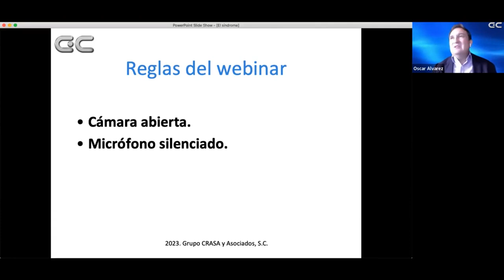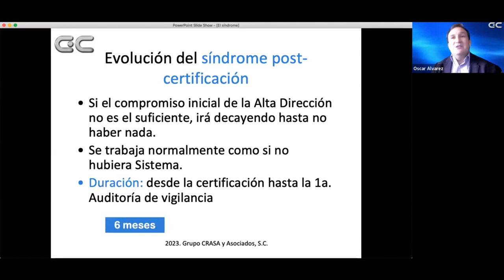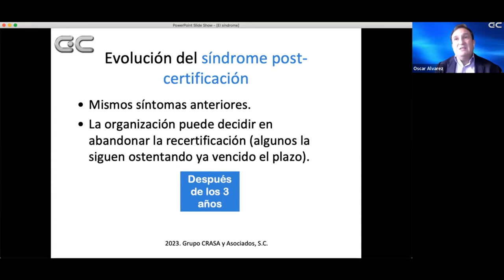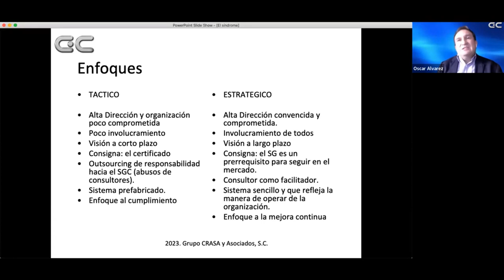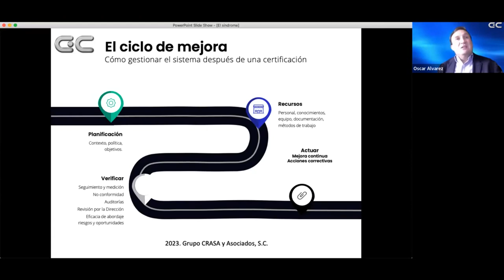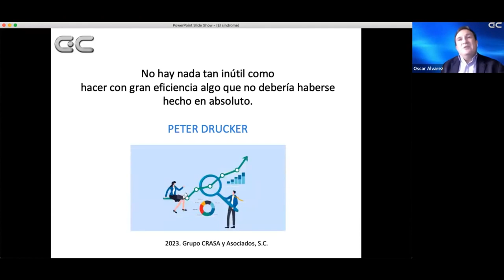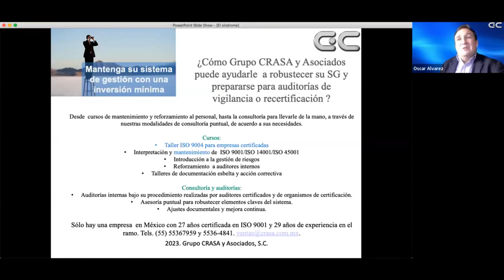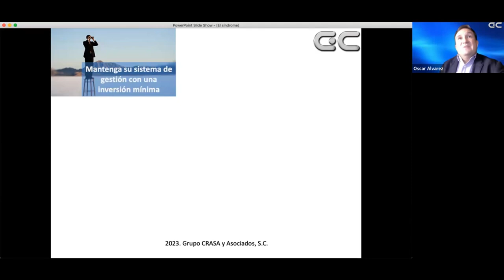141 - El Síndrome Post Certificación en las Empresas Certificadas ISO 9001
¿Qué ocurre con muchas organzaciones después  de  la certificación a ISO 9001, 14001, 45001 o cualquier otra de las normas de sistemas de gestión ISO? En este video se exponen los síntomas principales que aquejan a organizaciones cuyo enfoque inicial de implementación fue reactivo y respondió a la demanda de clientes de estar certificados.
Video cortesía de: Ing. Óscar Álvarez de la Cuadra